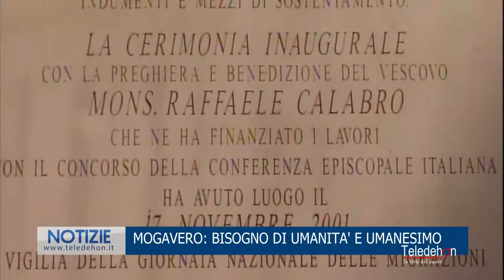MOGAVERO: BISOGNO DI UMANITA` E UMANESIMO